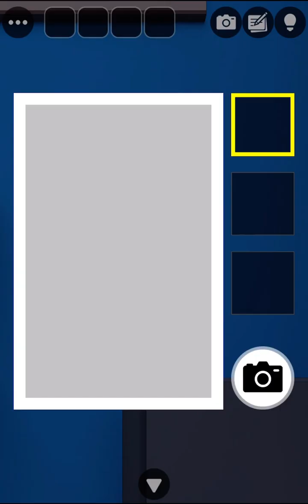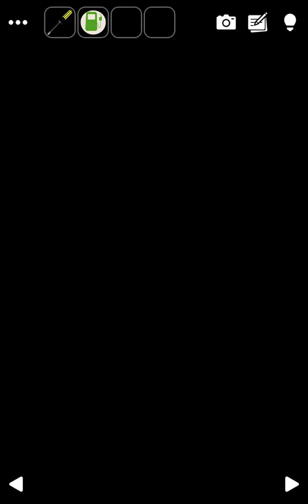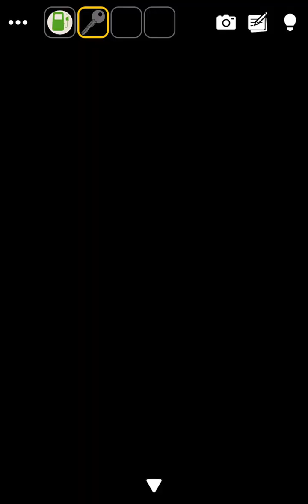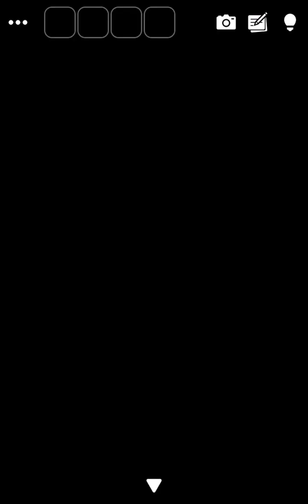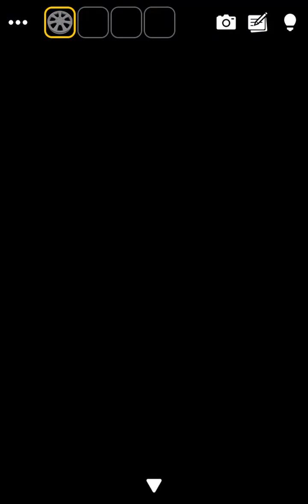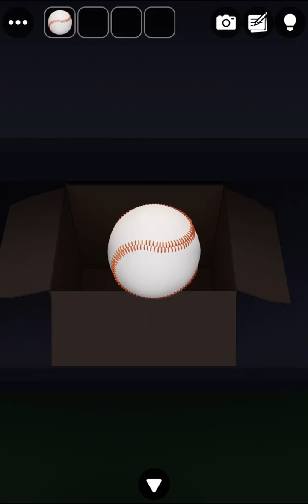[GBFINGER STUDIO]방탈출 - Escape Room Club: 공장(Factory) 공략 walkthrough